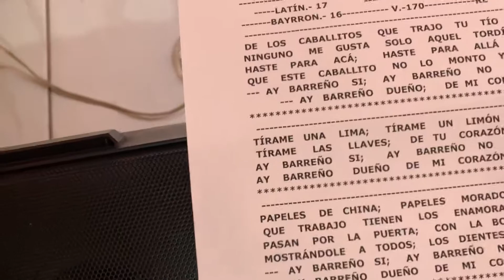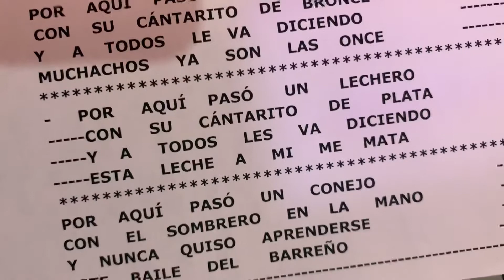El Barreño - Canción Folklórica de Honduras - Rafael Rubio.